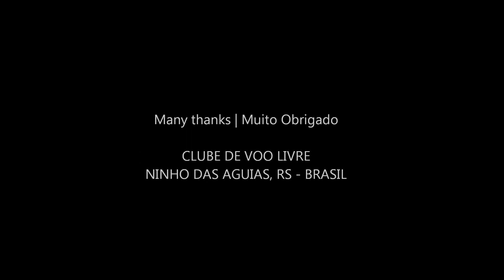Paragliding - Ninho das Aguias, RS, Brazil (September 2014)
A compilation of video from my time flying at Ninho das Aguias, near Nova Petropolis in Rio Grande do Sul, Brazil. An incredible place to fly and a really friendly bunch of local pilots. Hopefully I'll be back!